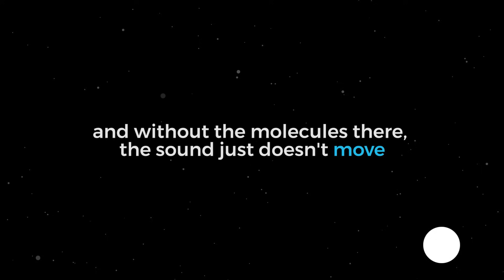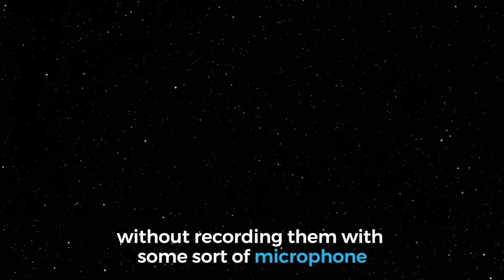What Does It Sound Like On The Surface Of Venus?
There is no sound on space, but there is on other planets. Find out what it may sound like to visit Venus. A collaboration video with the 20k Hertz Podcast.

Can you hear sound in space?

What would your voice sound like on Venus?